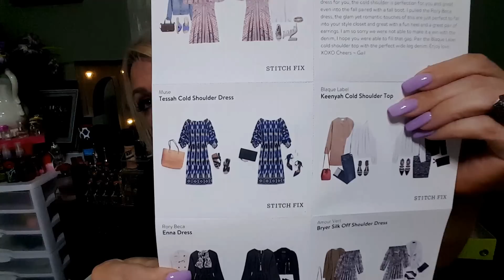STITCH FIX JULY 2016 Unboxing + Try on's| MY BEST FIX EVER !!!!!!!!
Hey loves , YAY! It's July's Stitch Fix time :) Can you believe it's my last summer fix ,my next fix will be in August ! wow ! xo's